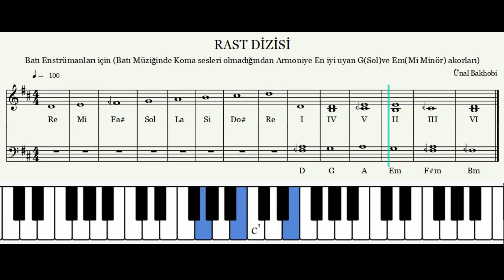Rast Makam Dizisi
Batı Enstrümanları için Rast Dizisi ve Rast Dizisinde Çalınacak Majör ve Minör akorlar. Klavye tuşları üzerinde gösterilmiştir. Org çalanlar Batı müziği enstrümanlarında, Türk müziği çalarken zorlanıyorlar.